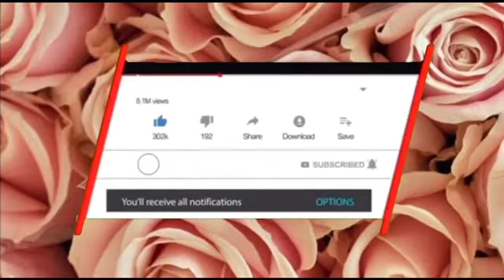First V I D E O Alert| Get to know Me TAG + Night Routine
Hello, Beauties! Welcome to my new channel. AndThatsAlexisToYou. Join my youtube family yall.